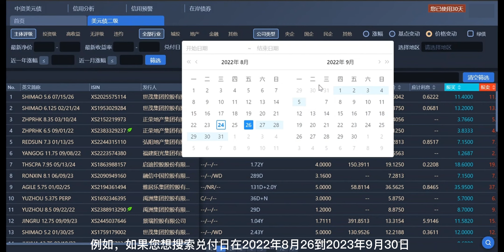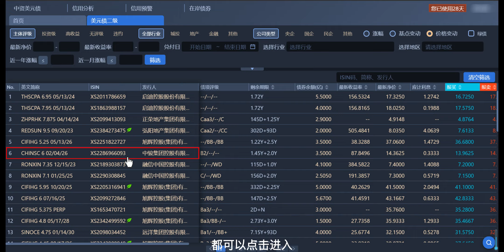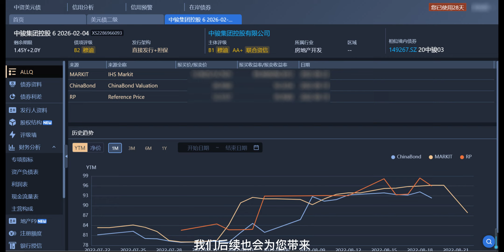中证科技DMI美元债二级介绍视频